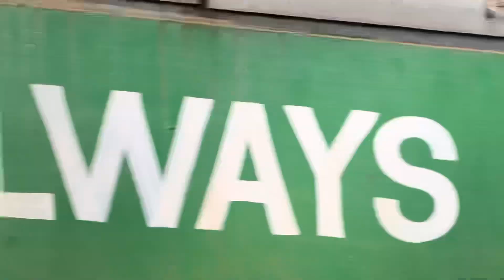WAG-9 Locomotive at high speed Carrying Wagons Indian Railways vlog